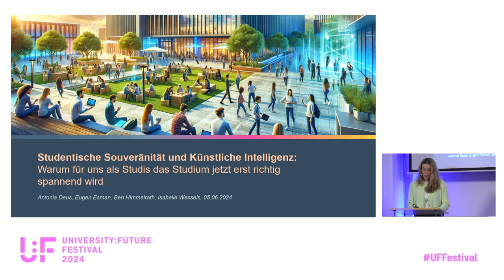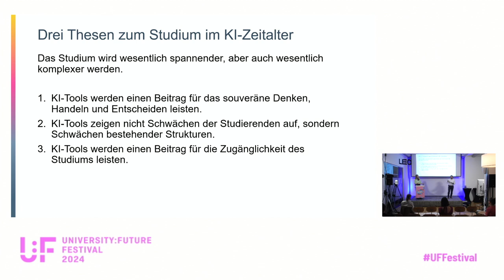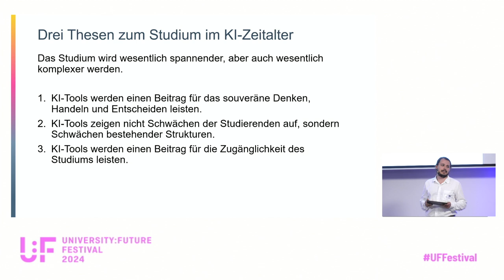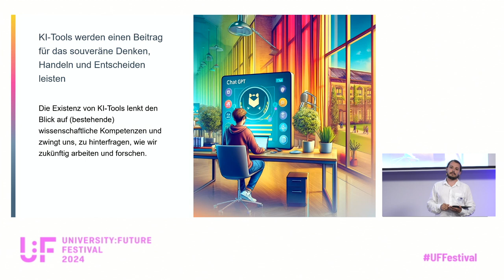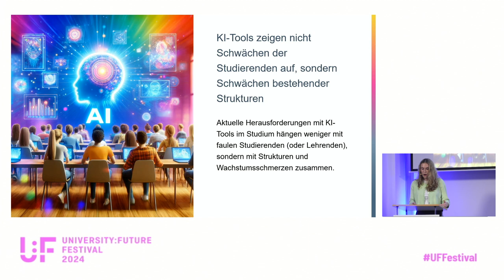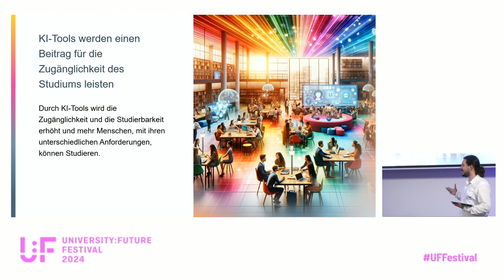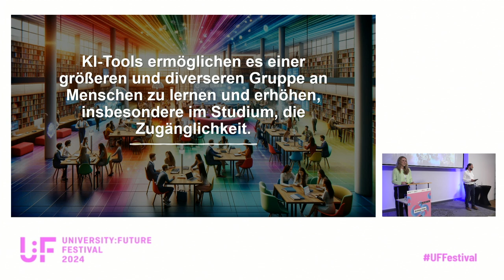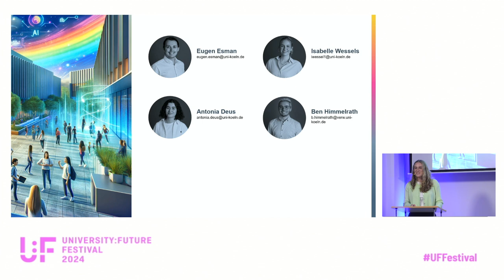Studentische Souveränität und KI: Warum das Studium für uns jetzt erst recht spannend wird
Studentische Souveränität und KI: Warum das Studium für uns jetzt erst recht spannend wird - Ein Input von Eugen Esman, Isabelle Wessels, Antonia Deus und Ben Himmelrath auf der Shiftung Stage Nürnberg vom University:Future Festival 2024.

Wer hat Angst vor ChatGPT? Jedenfalls nicht wir Studierenden; und Lehrende sollten das auch nicht!

Derzeit sind forschungsorientierte Lern- und Assessmentformate, z. B. das Verfassen von wissenschaftlichen Arbeiten, oft geprägt von begrenzten Betreuungsangeboten, langen Korrekturschleifen, der Abarbeitung formaler Kriterien, und bürokratischen Hürden. Solche Erfahrungen gehören zu einer wissenschaftlichen Bildung, aber das (wissenschaftliche) Arbeiten hat sich gewandelt!

Studierende drängen darauf, KI-Werkzeuge wie ChatGPT einzusetzen und tun das auch. Dabei geht es auf der einen Seite um pragmatische Vorteile: Durch die Zeitersparnis kann man sich u. a. mehr auf die inhaltliche Arbeit fokussieren. Gleichzeitig geht es aber darum, den guten Umgang mit Zukunftstechnologien zu erlernen. Doch anstatt sich gemeinsam dem notwendigen Diskurs über den Einsatz dieser Werkzeuge zu stellen, kuschen viele Hochschulen weiterhin vor dem unbekannten Neuen. Anstelle sich auf Chancen für die Arbeit und das Lernen zu konzentrieren, wird Studierenden gegenüber immer noch häufig eine Betrugs- und Faulheitslogik konstruiert.

Uns geht es aber eben nicht darum, wie wir uns als Studierende besonders gut um Arbeit drücken können. Stattdessen wollen wir uns auf die Chancen des Einsatzes generativer KI konzentrieren. Im Kern steht dabei die Annahme, dass KI-Werkzeuge einen Beitrag dazu leisten werden, dass Studierende mehr denn je gefragt sind, souverän zu denken, zu handeln und zu entscheiden.

Diese Themen und Fragen sollten gemeinsam mit Studierenden verhandelt und erforscht werden. Wir wollen gemeinsam mit Lehrenden und der Hochschule herausfinden, wie wir zukünftig lernen und (wissenschaftlich) arbeiten! Dabei geht es auch um Ressourcenfragen, die Erhöhung der Bildungsgerechtigkeit sowie neue und alte Kompetenzen.

Anhand konkreter Beispiele aus unserem Studienalltag möchten wir zeigen, wie das aussehen kann und dabei das konstruierte „große, böse ChatGPT“ ein wenig entzaubern.

Eugen Esman: 1995 Geboren in Kyiv, Ukraine, 2002 nach Deutschland als Kontingentsflüchtling eingewandert 2015 Beginn Studium der Humanmedizin 2017 Wechsel zum Studium der Rechtswissenschaften, Schwerpunkt festgelegt auf Völkerrecht und Europarecht Von 01.2020 bis 01.2022 Erster AStA-Vorsitzender der Universität zu Köln Seit 01.2022 studentischer Mitarbeiter im Prorektorat für Lehre und Studium an der Universität zu Köln

Isabelle Wessels studiert den Ein-Fach-Master Medienkulturwissenschaft an der Universität zu Köln. Von Juli 2020 bis Oktober 2023 war sie als Studentische Hilfskraft Teil des Prorektorates für Studium und Lehre der UzK. Seit dem Abschluss ihres Zwei-Fach-Bachelors in English Studies und Medienkulturwissenschaft ist sie als Wissenschaftliche Hilfskraft weiterhin im Prorektorat für Studium und Lehre beschäftigt.

Antonia Deus ist wissenschaftliche Hilfskraft im Prorektorat für Studium und Lehre der Universität zu Köln. Sie studiert einen Master in Medienkulturwissenschaften und Intermedia.

Ben Himmelrath studiert Rechtswissenschaften an der Universität zu Köln. Er ist hochschulpolitisch engagiert und war 1. AStA-Vorsitzender. Daneben arbeitet er als Gutachter in Akkreditierungsverfahren und ist als studentischer Mitarbeiter im Prorektorat für Lehre und Studium beschäftigt.